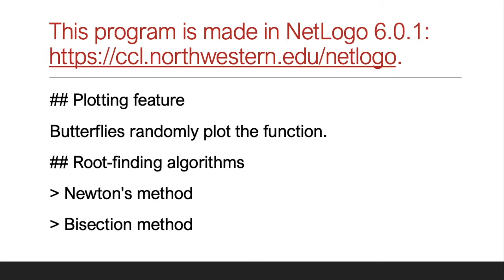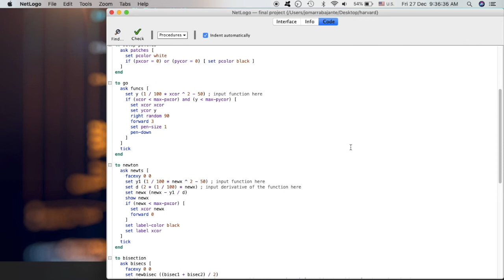Harvard University CS50x Final Project: Root-finding in NetLogo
This program plots a function, and implements root-finding algorithms to find one of the zeroes of the function.
## Plotting feature
Butterflies randomly plot the function.
## Root-finding algorithms
- Newton's method
- Bisection method